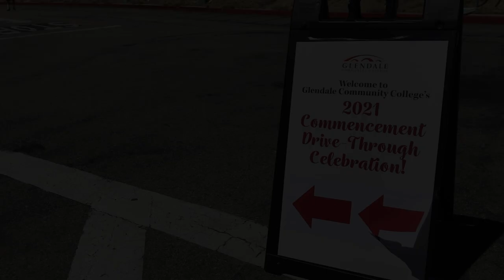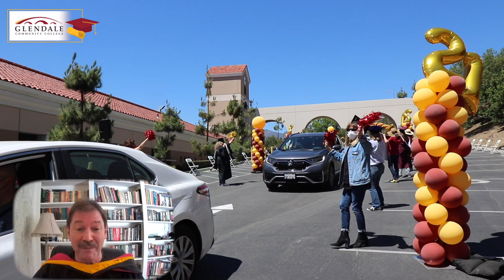GCC Faculty and Staff Celebrate the 2021 Graduates